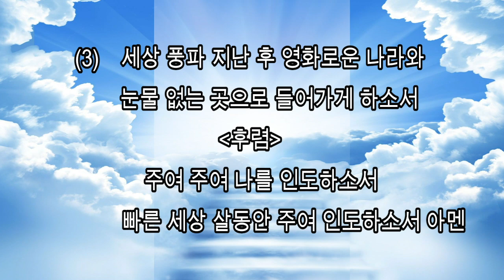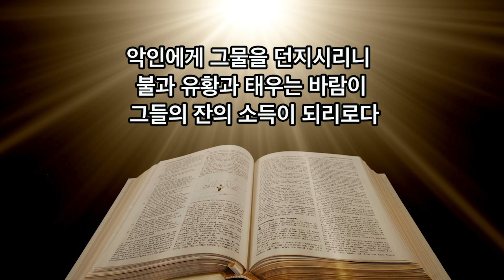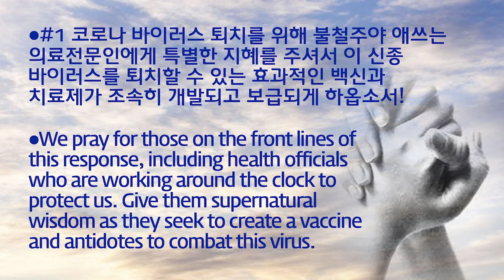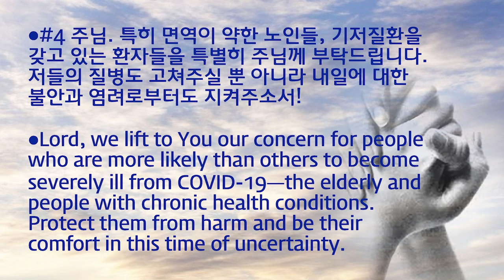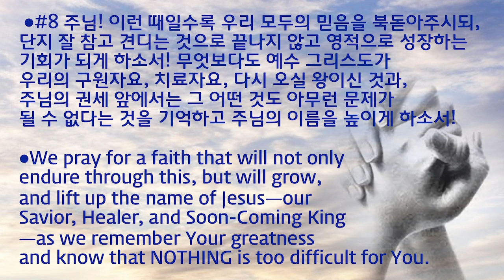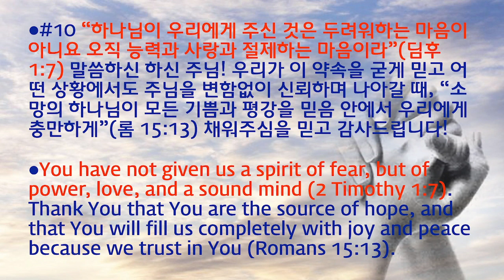2020년5월11일 월요새벽예배 설교; 박우신 목사